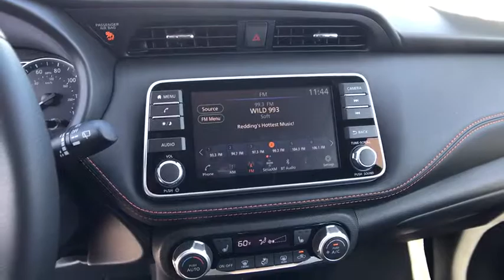2019 NISSAN KICKS SR FWD Redding, Eureka, Red Bluff, Northern California, Sacramento, CA 19N404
ASPEN WHITE TRI New 2019 NISSAN KICKS SR FWD available in Redding, California at Crown Motors Redding. Servicing the Eureka, Red Bluff, Northern California, Sacramento, CA area.
2019 NISSAN KICKS SR FWD  - Stock#: 19N404 - VIN#: 3N1CP5CU4KL556762